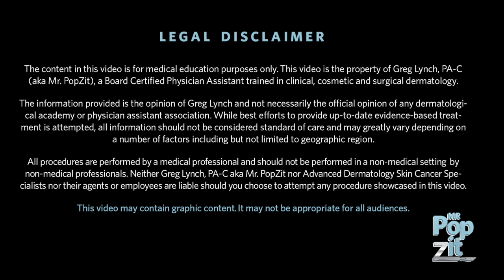Ear blackheads. Ear extractions. Concha pops. Cleaning out the ear, mining the pores. MrPopZit.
This was an oily teenage patient complaining of itchy ears, typical presentation. Q-tip and extractor used to clear out the pores. Many blackheads popped out of the ear concha. I added music because there was music from the radio picked up on our video, so I had to mute sound due to copyright laws. Patient said his ears stopped itching within days afterwards. Blackhead extractions. Ear extractions. Ear pops. MrPopZit.